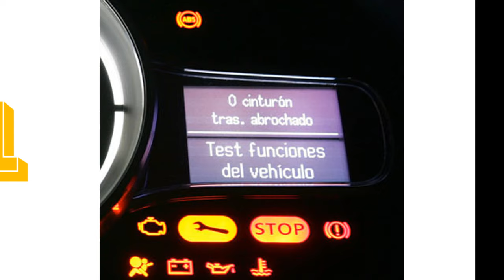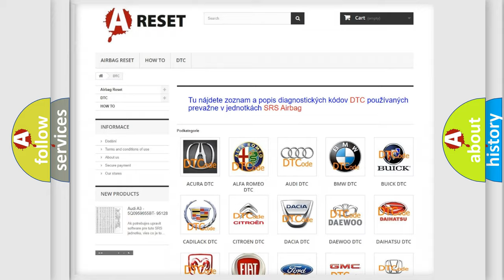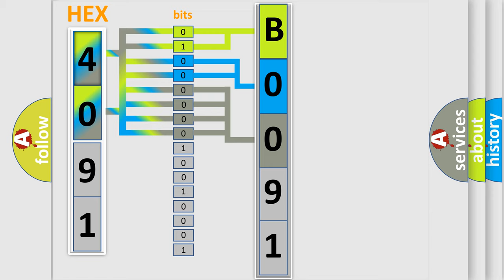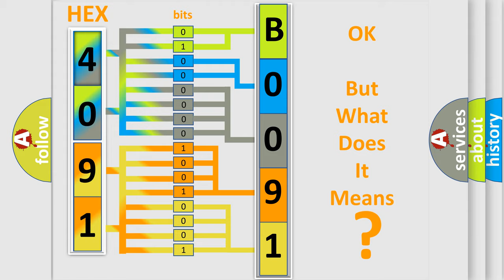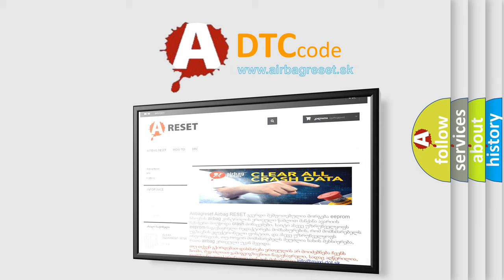DTC Chevrolet B0091-00 Short Explanation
Contents:
0:21 Basic DTC analysis according to OBD2 protocol standard.
1:48 Insight into programming
2:58 A diagnostically understandable description of the Diagnostic Trouble Code
3:05 Basic error definition

Make:
Chevrolet
Code:
B0091 00
Definition:
Center Front Impact Sensor
Description:
Ignition voltage is between 9-16 V.
Cause:
The front impact sensor has an open, been shorted to ground, or been shorted to voltage.
The center front impact sensor current is greater than 23 mA for greater than 5 milliseconds.